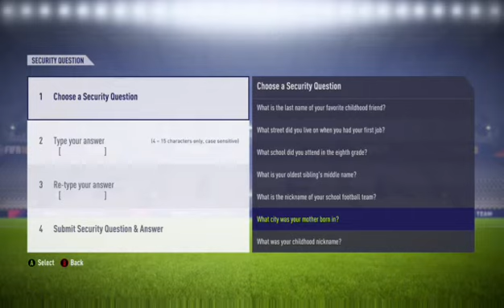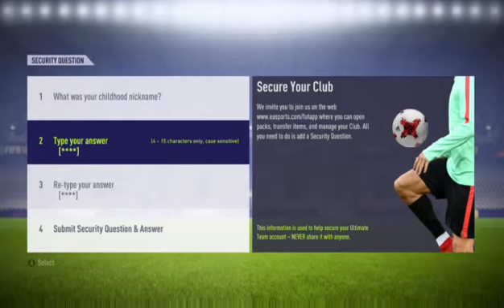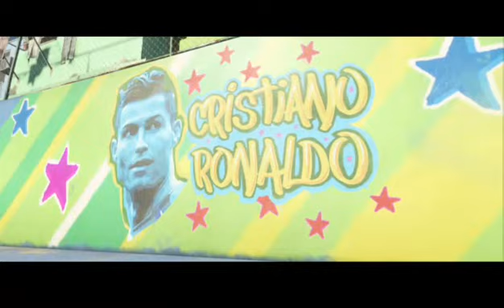Crazy inform on first pack?!?!(FIFA 18)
Sorry about audio I know how to fix it I'm pretty sure.